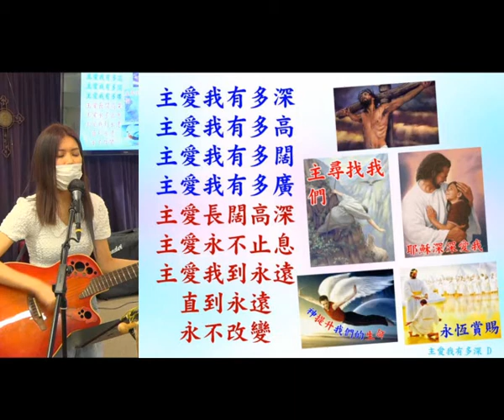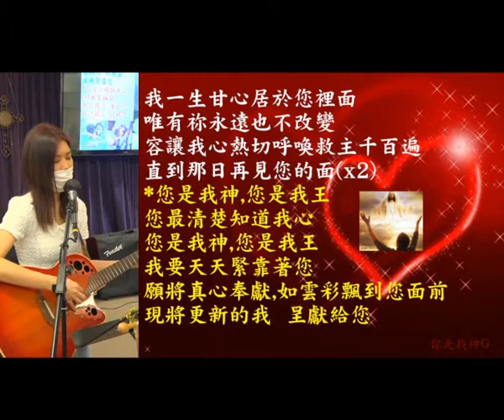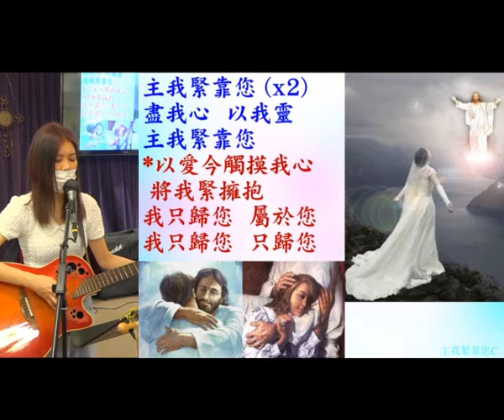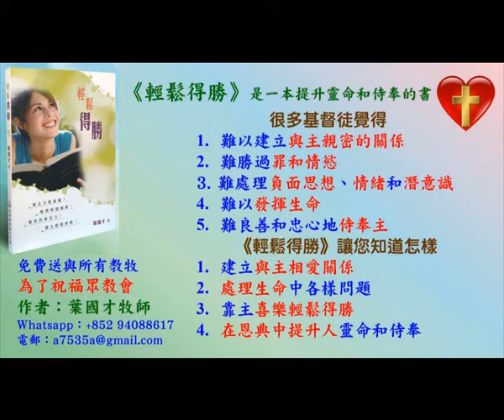Ivy Praise 帶領敬拜帶領弟兄姊妹進入神強烈的同在 14.5.2021 -葉牧師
Ivy Praise 帶領弟兄姊妹享受神的愛和喜樂,被聖靈更新和充滿,你在觀看這影片時,也可以投入去愛慕神和享受神的愛。

1. 與主的關係：怎樣建立與主相愛的關係，怎樣從主的愛得力，怎樣深信神的供應和計劃。
2. 處理生命：怎樣不被人、罪、負面思想情緒和潛意識、婚姻和生活的問題、和侍奉的問題影響。
3. 進入不同層次的侍奉：侍奉可以由簡單的生活見證，到建立別人的靈命，或進入策略性的侍奉。

《輕鬆得勝》的特色：
1. 一目了然：簡單知道怎樣處理和發揮生命。
2. 有實際可行的方法：我和很多人曾20年實際地應用。
3. 可以輕鬆喜樂地得勝：可以在恩典中輕鬆喜樂地處理任何問題，不需要在壓力下成長。因為耶穌的軛是容易的，而神喜悅我們任何真心的努力。
4. 活出《輕鬆得勝》並不太難：處理和發揮生命並不是遙不可及。